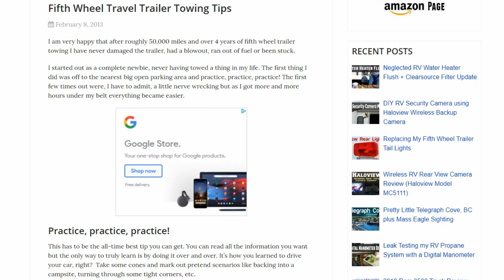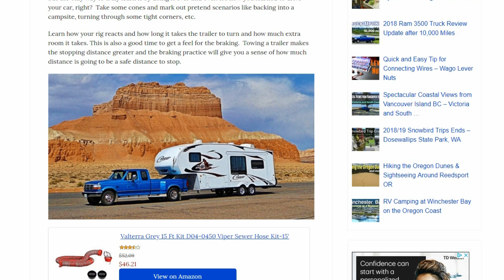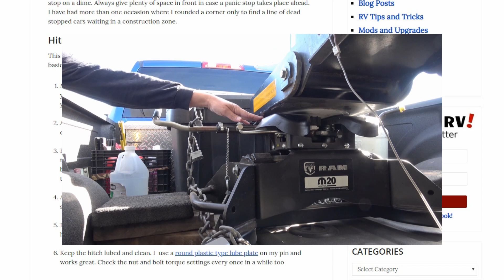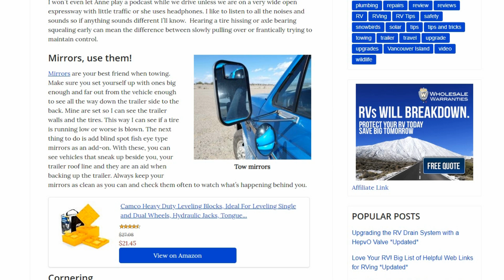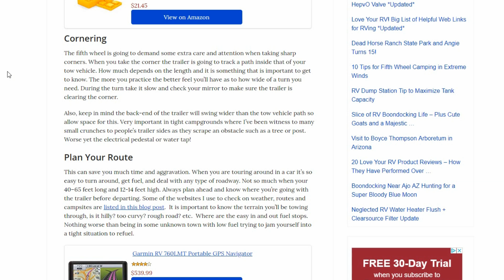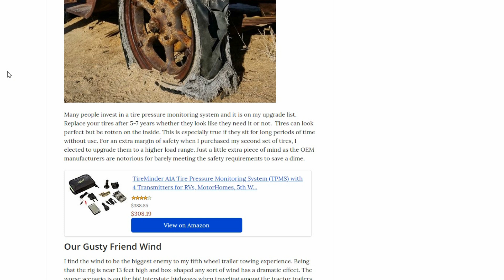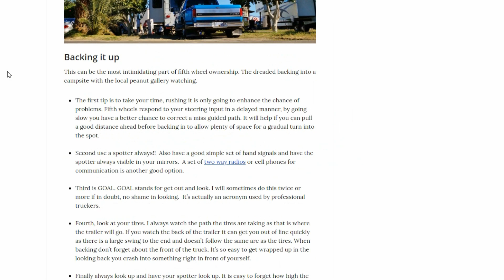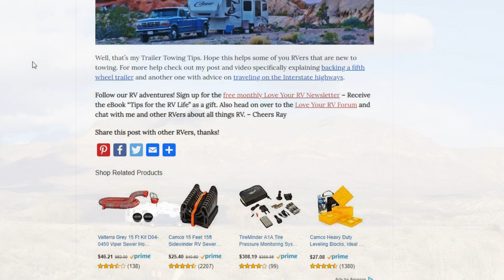Fifth Wheel Trailer Towing Tips for Newbies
In this video, I share some of the things I've learned as a full-time RVer towing our 30 foot Keystone Cougar fifth wheel trailer.

I am very happy that after roughly 70,000 miles and over 8 years of fifth wheel trailer towing I have never had a traffic accident, had a blowout, or ran out of fuel.

I started out as a complete newbie, never having towed a thing in my life. The first thing I did was off to the nearest big open parking area and practice, practice, practice! The first few times out were, I have to admit, a little nerve-wracking but as I got more and more hours under my belt everything became easier.

Helpful Web Links for RVing from Love Your RV!

Visit the Love Your RV! Amazon Page to shop a selection of my favorite RVing products, parts, and accessories